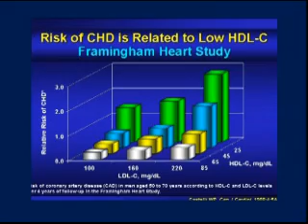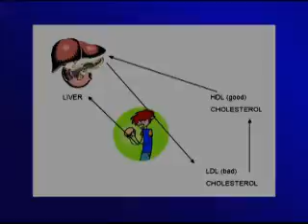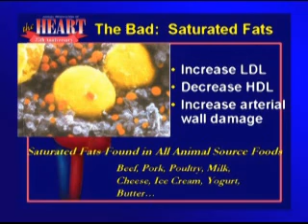What is Cholesterol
Becky Captain is a nurse practitioner in preventive cardiology. Becky
Answers the questions, what is cholesterol? What is HDL and LDL cholesterol?  What is good and bad cholesterol? What should my cholesterol be? And What are healthy cholesterol levels?

Captain explains that cholesterol is a waxy fat substance found within our bodies.  Cholesterol is a natural product that is needed for some of our body functions and is made within the liver.  Too much cholesterol can increase our risk for heart disease.  However, not all cholesterol is bad to have.  High Density Lipoprotein (HDL) cholesterol is good cholesterol and can protect you from obtaining heart disease.  HDL will transport the bad cholesterol from our arteries to the liver to be discreted from the body.  Becky Captain also gives great insight into how to raise HDL levels, such as quitting smoking and exercising.
Low Density Lipoprotein (LDL) cholesterol is one of the bad fats in our body.  Excess LDL cholesterol can increase your risk of developing heart disease. Becky Captain also gives many examples of ways to reduce your LDL levels, not only through lifestyle modifications, but through potential medication and supplement usage as well.